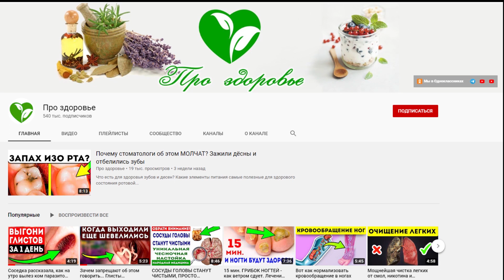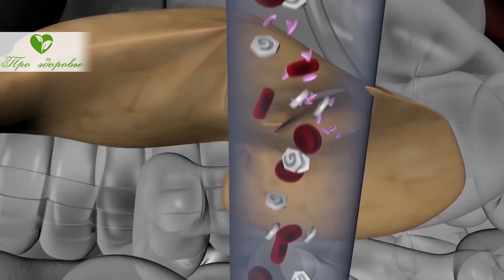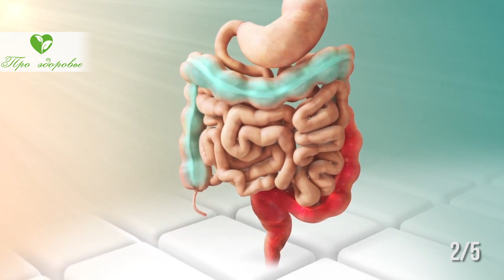Вот как очистить своё тело гранатовыми косточками и кожурой! + рецепты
Можно ли есть гранатовые косточки и как их правильно применять?
Какие полезные вещества содержатся в гранатовых косточках?
Какими свойствами обладают гранатовые косточки ?
Какие противопоказания к употреблению гранатовых косточек?
Смотрите видео до конца и получите полную информацию о пользе и вреде гранатовых косточек!

Дорогие Зрители Канала "Про Здоровье", специально для Вас мы создали канал  "Здоровье", про здоровый образ жизни (ЗОЖ), правильное питание, фитнес, тренировки, долголетие, красоту и про все, что поможет человеку сохранить здоровье и молодость на долгие годы. Будьте Здоровы!

➤➤➤О НАС:
Канал посвящен здоровью:

➤➤➤ВНИМАНИЕ!